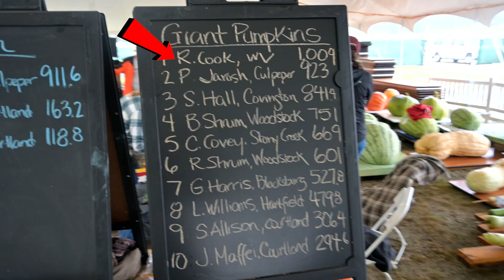I Tried To Set A World Record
Chris Long attempts the Guinness World Record for longest float in a pumpkin. Chris and the Green Light crew take on the mighty Delaware river in their 1,000 pumpkin, hoping to make at least a 40 mile journey downriver to set a new world record.

HELLO, Locals! Green Light Podcast is hosted by Chris Long and is joined weekly by Kyle Long, Macon Gunter, Beau Allen, Stanford Steve + other many more athletes and celebrity guests.

Additional music attributions:
Video Link:  • Aliaksei Yukhnevich - Deliverance (Hy...

Yote House Media Production